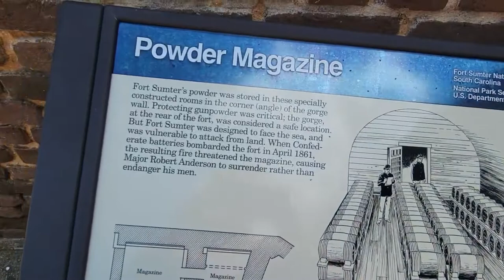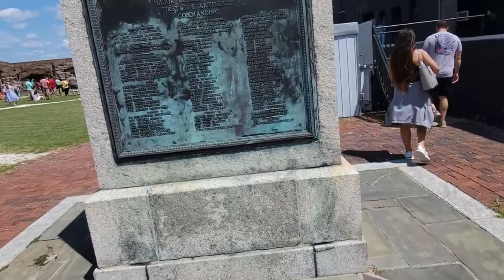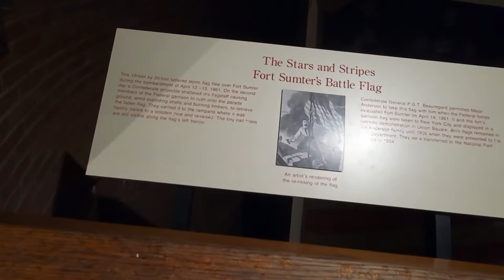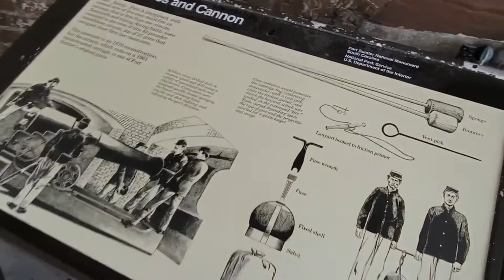My Charleston trip including Fort Sumter and Magnolia Plantation pics and video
In this video, I fly from Houston TX to Charleston SC to visit my daughter in the Air Force. We had a short but nice visit. She and her husband took me to visit many places including Fort Sumter, Magnolia Plantation, The Angel Oak and The Pineapple Fountain.

And yes, I know my finger got in the way a couple of times. Sorrrrryyyyy.

Music is The Blue Danube by Strauss